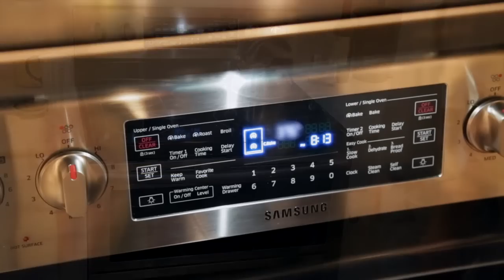"Just Add Color" Ceramic Coloring Book Cups from Cypress Home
Cypress Home is an Evergreen Enterprises brand.